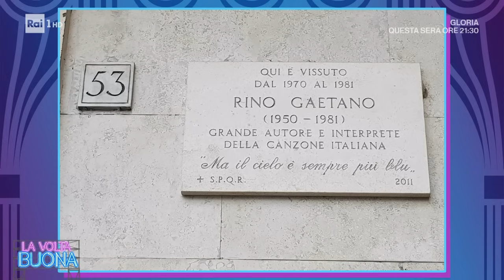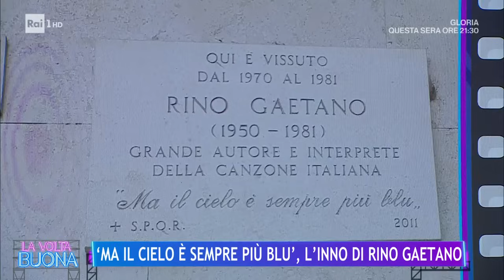Rino Gaetano, a Roma una mostra dedicata al cantautore - La Volta Buona 19/02/2024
- Alessandro Gaetano, il nipote di Rino Gaetano ospite di Caterina Balivo a La Volta Buona per ricordare il compianto cantautore e la mostra dedicata a Rino Gaetano che è al Museo di Roma in Trastevere, un'esposizione che racconta in modo leggero, ma altrettanto profondo, uno dei cantautori italiani più amati di sempre